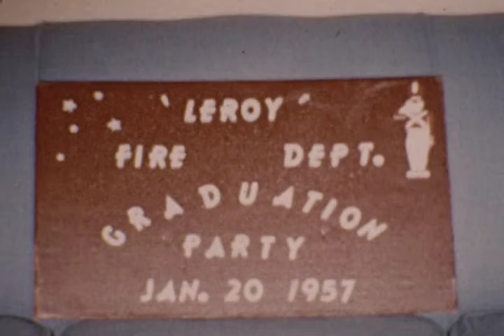Celizic Family Home Movies 38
Leroy Fire Department Graduation January 20, 1956